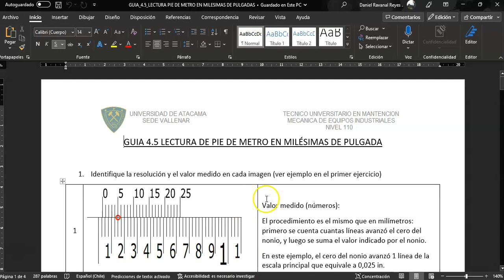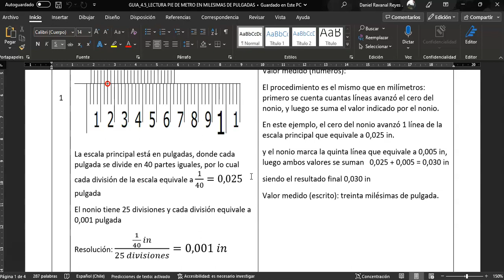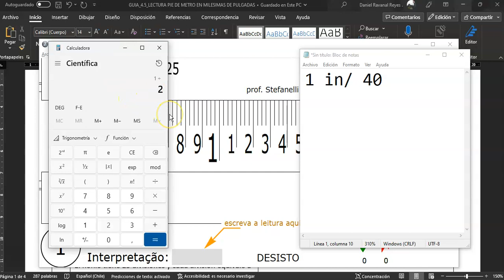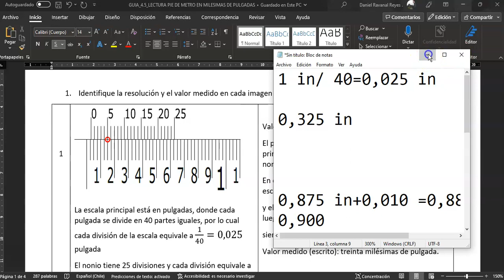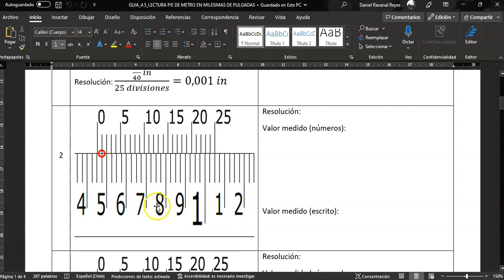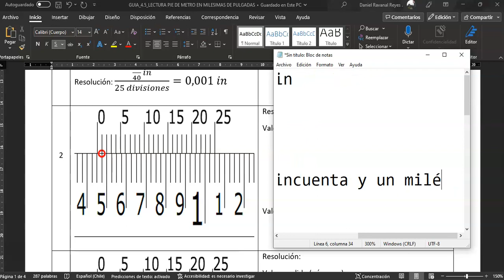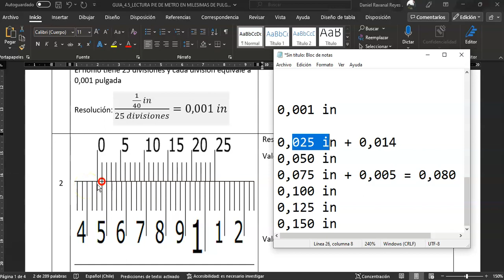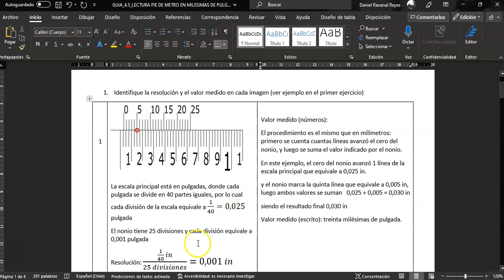medición en milésimas de pulgada